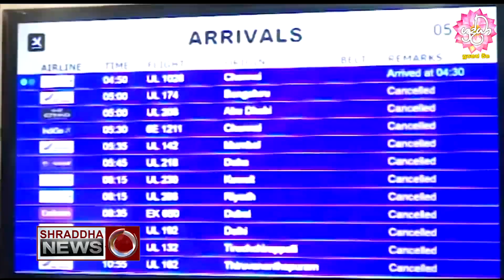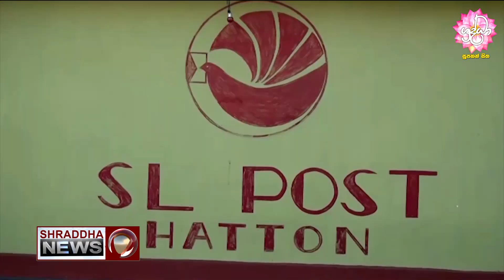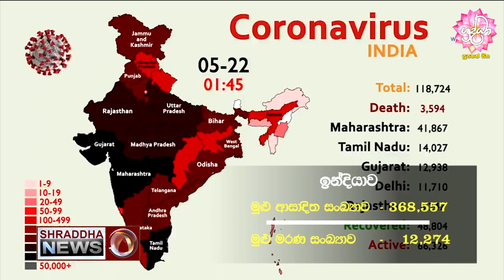ශ්‍රද්ධා ප්‍රධාන පුවත් විකාශය (සම්පූර්ණ වීඩියෝව) 2020-06-18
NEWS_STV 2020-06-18